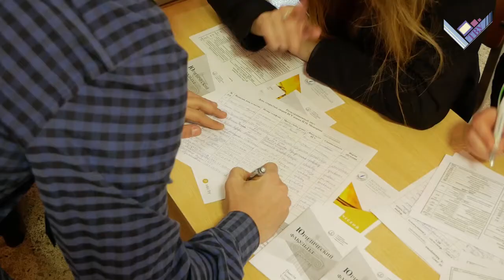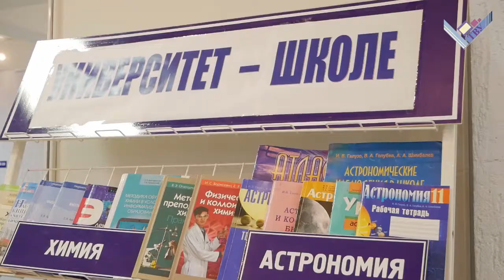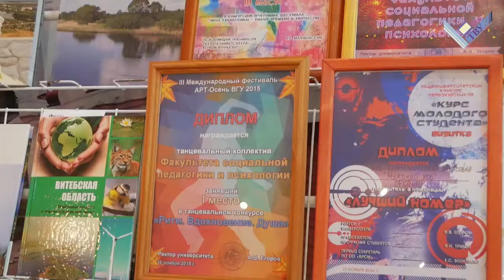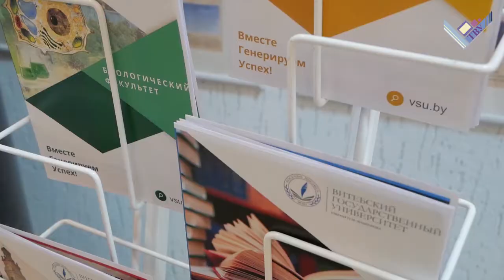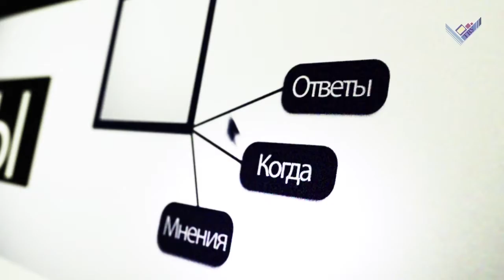"ВСЁ И СРАЗУ!" Информационная программа (ноябрь, 2017)